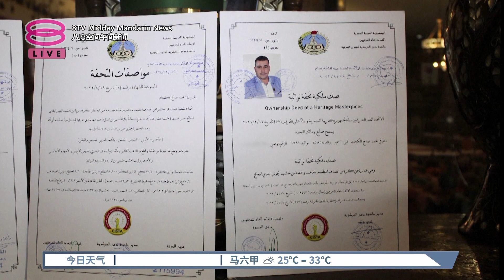叙利亚推行所有权证书 防手工品沦无主掠夺品【2023.05.30 八度空间午间新闻】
【叙利亚推行所有权证书  防手工品沦无主掠夺品】
为了防止创作品沦为掠夺品，叙利亚的手工创作品可获得所有权证书，即便证书易主，原创者的名字会永留证书上。